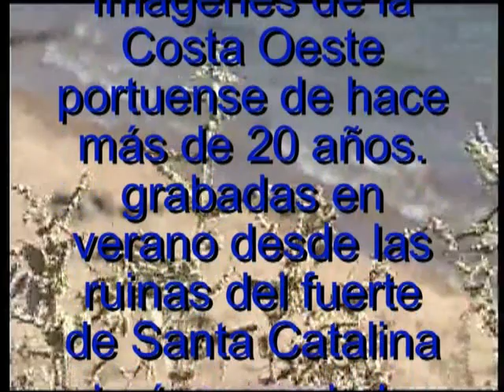TEMAS LOCALES: LA COSTA OESTE PORTUENSE HACE 20 AÑOS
Imágenes grabadas a finales del siglo pasado en el entorno de las ruinas del fuerte Santa Catalina